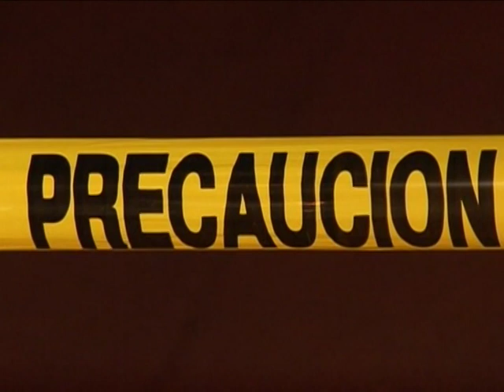Récord de violencia en México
Desde hace varias semanas México sufre una ola de violencia sin precedentes. Los cárteles de la droga que se enfrentan por el control del tráfico hacia Estados Unidos mataron a más de 28.000 personas en los últimos cuatro años, entre ajustes de cuentas y enfrentamientos con las fuerzas del orden. Según los expertos, esta situación seguirá avanzando. Un informe especial de AFPTV.